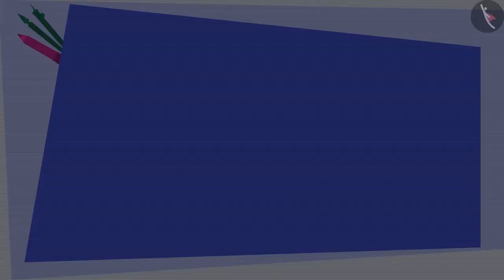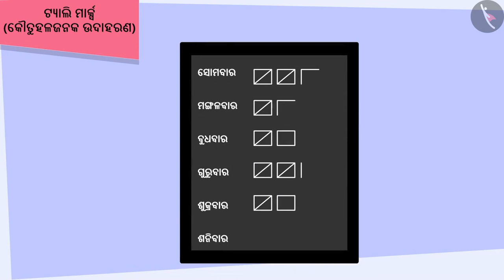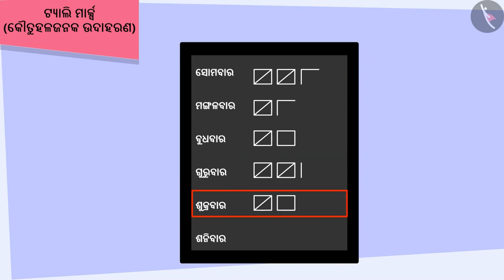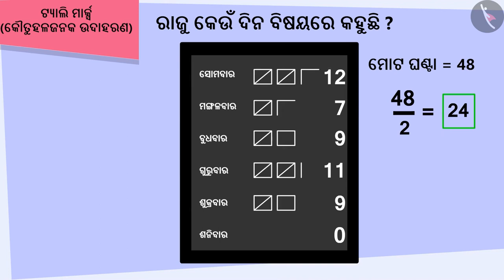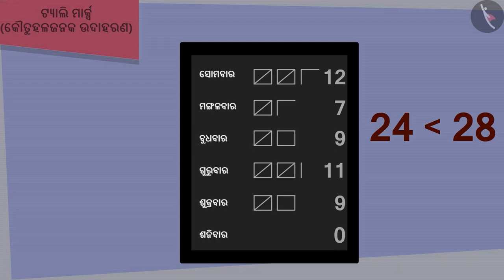ଟେଲି ମାର୍କ | Part 2/2 | Tally marks | Odia | Class 5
Class 5 | ଟେଲି ମାର୍କ | Part 2/2 | Tally marks | Odia | Class 5

TicTacLearn Video
Interactive Videos